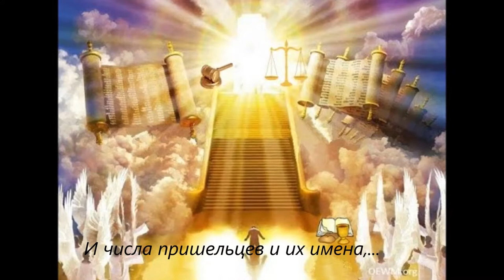"Вот путники к родине славной идут"- поют дуэт Яков и Руфь Шaленко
Загружаю еще замечательное исполнение этих великих труженников на Божьей ниве. Почему-то теперь люди так не поют. Подавливающая техника не дает музыку "души" а все так выходит, хотя и красиво, но как-то "пластично."
Песнь говорит нам о той славной стране куда мы все стремимся: "Там нет тьмы, нет гроз, но как солнце там светит Христос!" Какая нас ждет чудесная будушнось! Будем жить стремясь туда.
Да благословит вас Иисус Христос, которого мы уже очень скоро увидим, слава Ему!
Павел